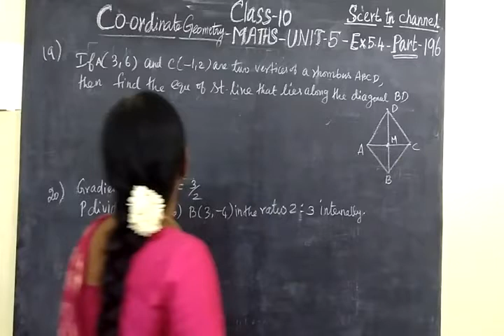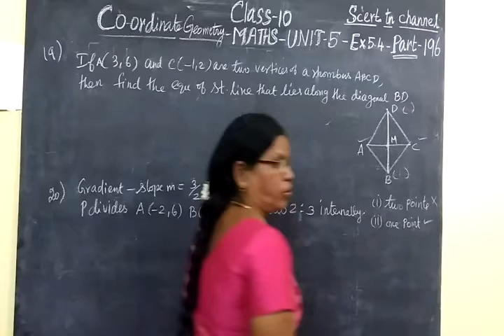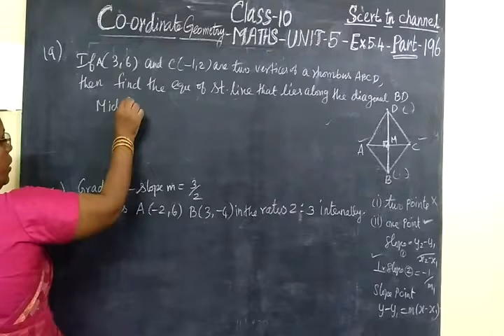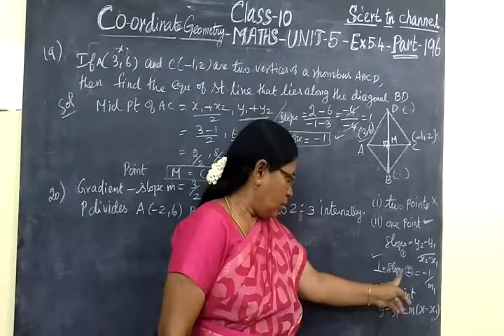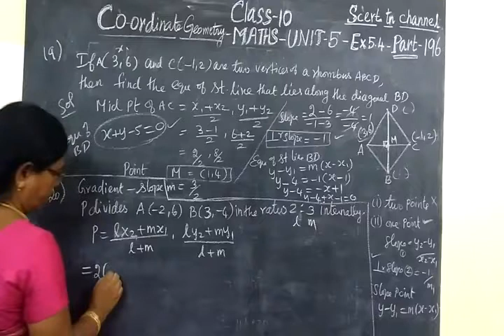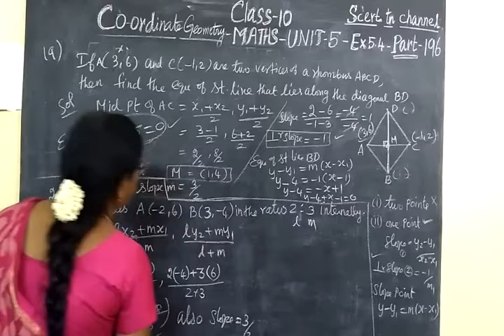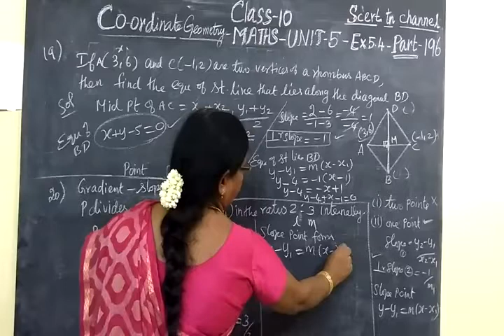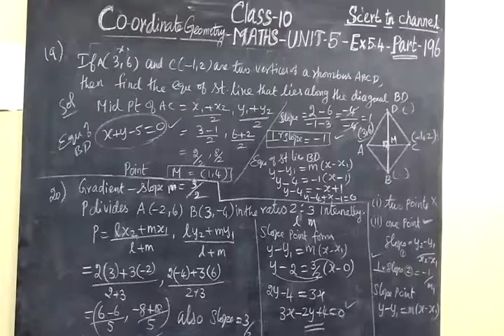10th Maths [Part-196]] CO-GEO Ex 5.4-19,20 Gomathi dharmarajan HM CBE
10th Maths [Part-196]] CO-GEO  Ex 5.4-19,20   Gomathi dharmarajan HM CBE       பத்தாம்வகுப்பு